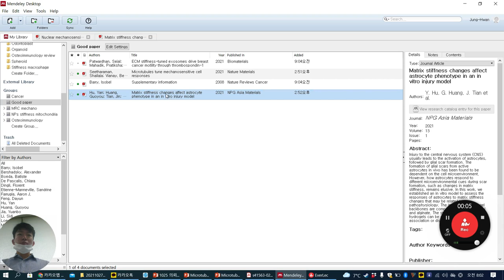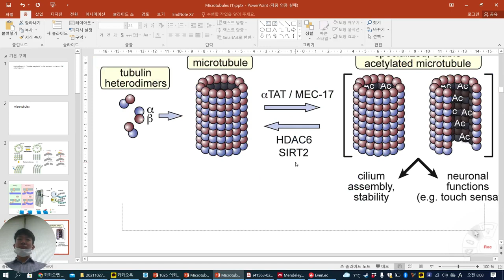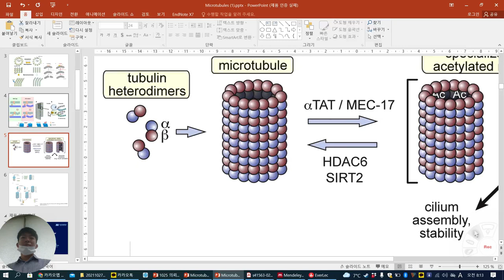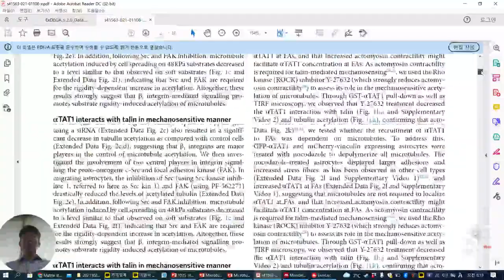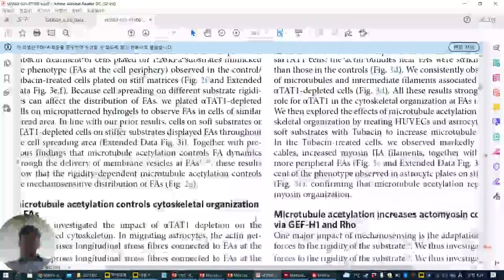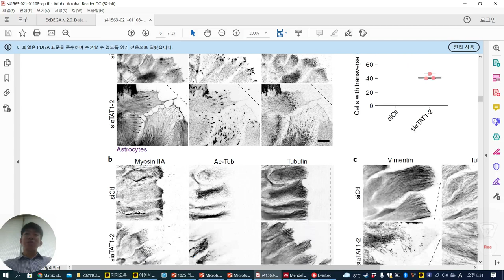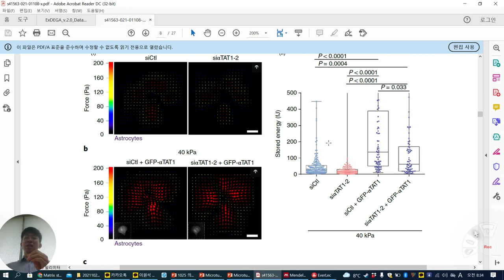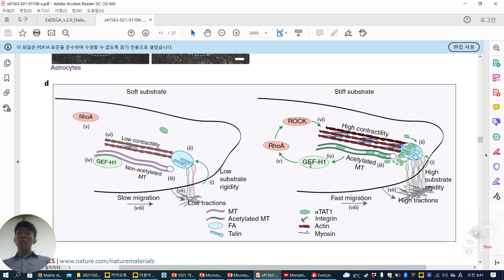Microtubules tune mechanosensitive cell responses, 2021 Nat Mater, Mechanobiology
Astrocyte HUVEC microtubules
High stiffness , (Tubulin acetylation), FA peri/Actin,  Yap, Cell area/migration